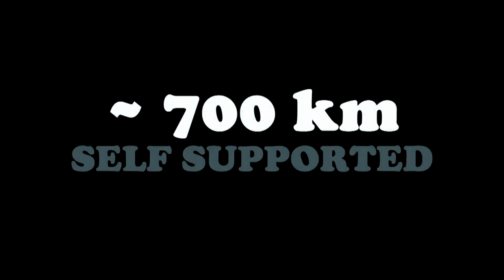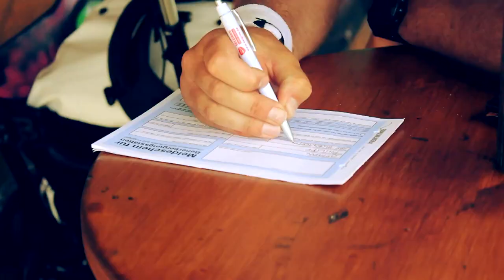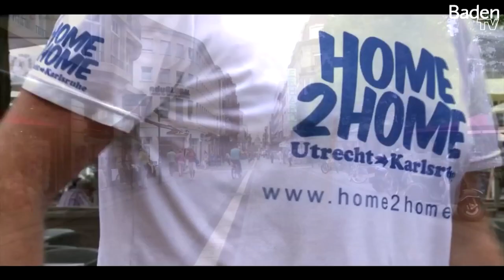Home2Home - Philipp Jordan - Utrecht nach Karlsruhe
Philipp Jordan (Bekannt aus dem Podcast läuft selbst supported mit einem Benpacker von seiner Heimat Utrecht in den Niederlanden in seine alte Heimat Karlsruhe. Knapp 700 km am Rhein entlang. 14 Tage Laufen - Schlafen - Laufen Dabei sammelt er Spenden für die Rheumaforschung.
nobs-blog.de